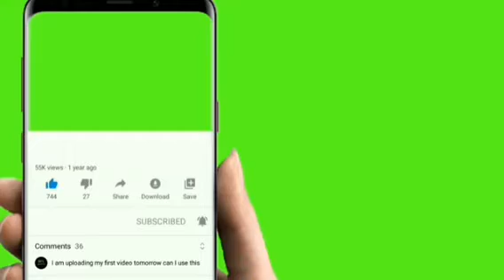nation pélagine vient de remuer Amérique